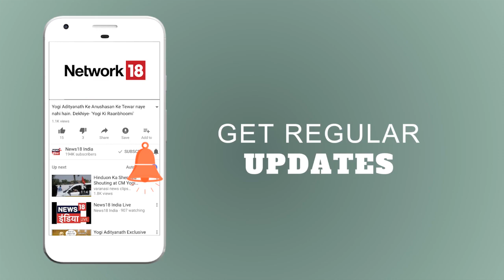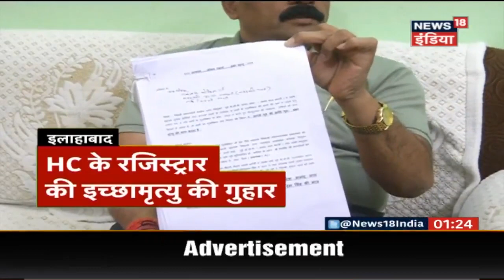T20 Match Updates: भारत ने कई नए रिकॉर्ड बनाये | Breaking News | News18 India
It was a usual resounding win for the Indian team in the 1st T20I against South Africa in Johannesburg. Continuing their sublime form from the ODI series, that the visitors won 5-1, Virat Kohli and Co. beat the Proteas by 28 runs.

पहले T 20 मुक़ाबले में टीम इंडिया ने दक्षिण अफ्रीका हराकर अपना दबदबा कायम रखा. रविवार को खेले गए पहले मुक़ाबले में टीम इंडिया ने कई रिकॉर्ड अपने नाम किये.